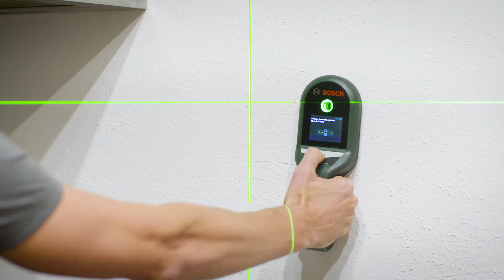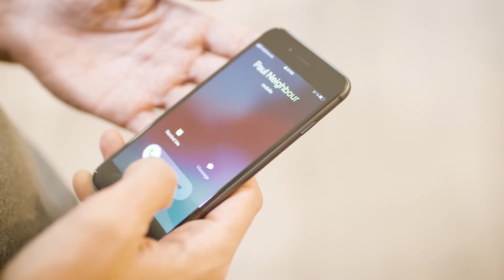AdvancedLevel 360 – Všestranné na presné zarovnávanie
Vďaka technológii zeleného lasera je AdvancedLevel 360 Bosch optimálnym pomocníkom pri vyrovnávaní, keď je presnosť kľúčová. Či už inštaluje závesné stropy, nábytok v rovnakej výške, sadrokartón, sprchovacie kúty alebo visiace svetlá, vlastnosti tohto 360° líniového lasera zaisťujú optimálne výsledky, a to aj pri aplikácii na mierne drsné povrchy.

Všetky výhody v prehľade:
- Premietanie 360° vodorovnej línie, 2 zvislých línií a spodného nulového bodu
- Všetky odkazy na rýchle a jednoduché zarovnávanie, vytyčovanie kolmíc a prenos
- Technológia zeleného lasera: 4-krát lepšia viditeľnosť aj pri silnom osvetlení
- Presnosť ±0,4 mm/m na presné pracovné výsledky
- Uhol apertúry 120° na dlhé laserové línie aj na krátke pracovné vzdialenosti